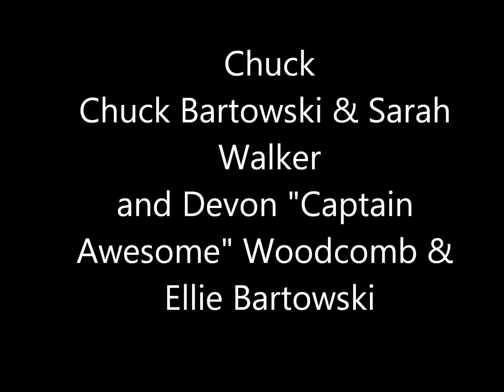My Favorite TV Couples.wmv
Fallin' Over Again by Mickie James.
No Copyright To Anything In The Video